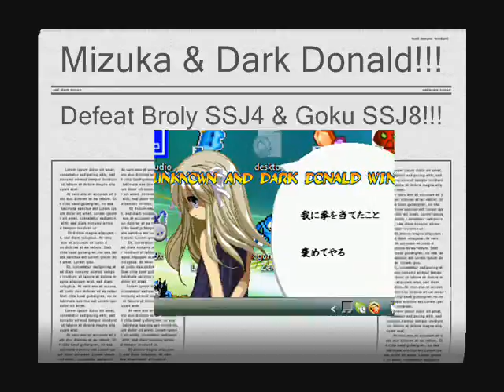Mizuka & Dark Donald vs Nightmare Broly SSJ4 & Goku SSJ8 MUGEN Battle!!!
Hello MUGEN fans!!! Today I am going to show you a crazy MUGEN Battle which is Hyper Unknown Mizuka & Dark Donald vs Nightmare SSJ4 Broly & Goku SSJ8! Well, Mizuka & Dark Donald teamworks are very strong that most of the time, the opponents can not attack them! We all know that Nightmare SSJ4 Broly and Goku SSJ8 are one of the most toughest characters from DBZ so that is why we are going to make them duel against Hyper Unknown Mizuka & Dark Donald! Which team do you think is going to win? Find out by watching this video!!!